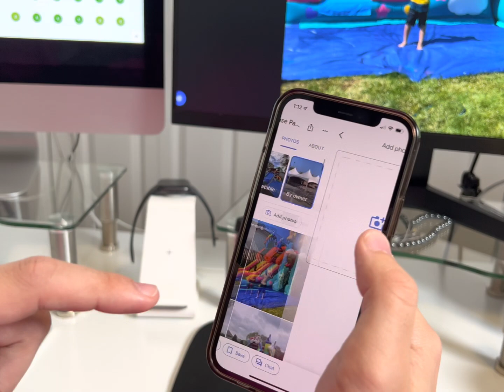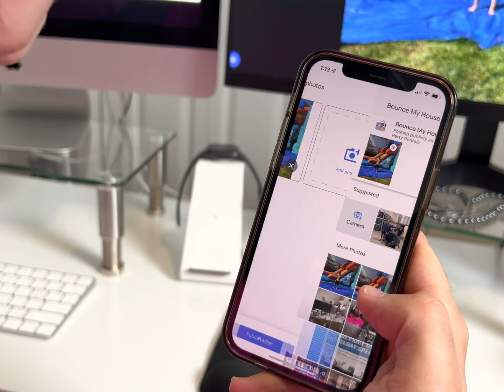How To Improve Google My Business Ranking In 2023 (60 Second Google Maps SEO Hack)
In this video I go over how to improve Google My Business Rankings using Google Maps now that Google My Business is being phased out.

📘 List of resources and links mentioned 📘

QUESTION - Where do you rank on Google Maps right now? Tell me in comments section of this video!

About:
In this video, Tariq from Event Hawk explains how to improve Google My Business rankings now that that GMB is going away. Business owners have been confused at how to do all the things that used to be done using Google My Business and this video should give you an unlock to start understanding the transition to Google Maps